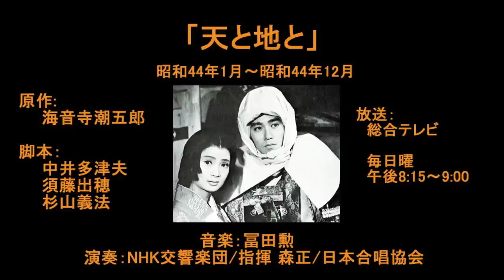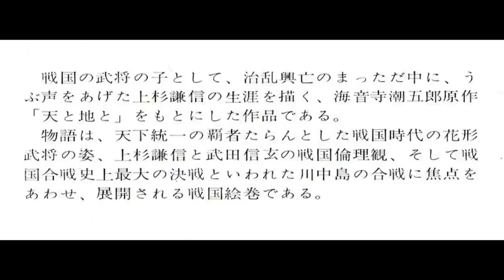TV時代劇「天と地と」音楽:冨田勲 （1969年）Isao Tomita